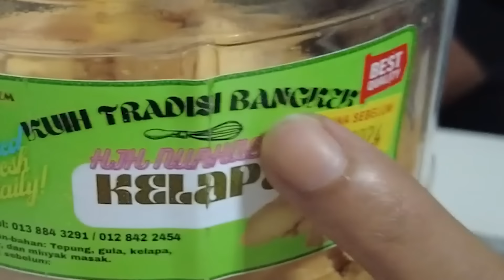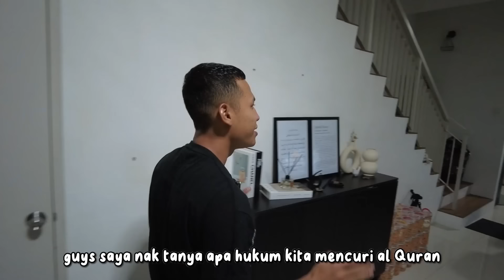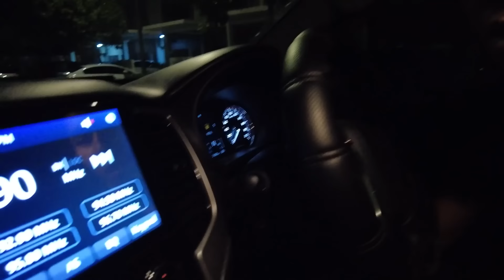GEGAR RUMAH BOY !! ANIQ CUR1 KERETA MAMA NAEL UMAR...